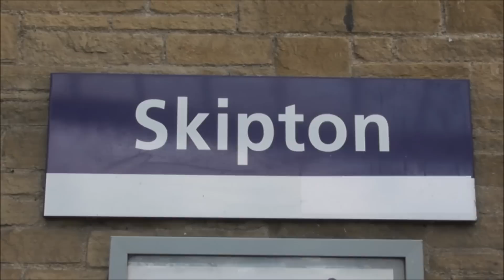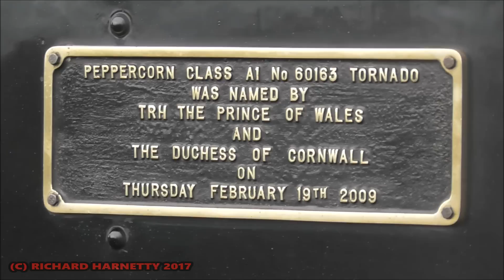60163 Tornado I Love S&C Wednesday 15th February 2017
Coming up

We witness history in the making as we witness for the 1st time since the end of regular mainline steam on Britain's railway in August 1968.

Regular timetable steam operations has returned as part of a 3 day event in the build up to the official re-opening of The Settle & Carlisle Railway at the end of March 2017.

The locomotive given the honors was The A1 Trust's 60163 Tornado the train was operated by Northern & the locos were crewed by DB Cargo.

We start this historic day at Skipton as we see the A1 arriving from Appleby.

Here we join 60163 on board for the run to Appleby.

(PLEASE NOTE THE FILMING ON BOARD THE TRAIN WAS DONE PROFESSIONALLY & SAFELY)

Tornado performed magnificently including the highlight of the run the standing start from Settle station up what the railwaymen call the long drag & the crossing of Ribblehead viaduct then onwards to Blea Moor tunnel the longest on the line 2629 yards long.

Onwards to Dent station the highest mainline station in England 1,150 feet above sea level then onwards to Rise Hill tunnel the 2nd longest on the line 1,213 yards long.

Passing through Garsdale the last station before the Yorkshire & Cumbria boarder & also the highest point of the line was reached Ais Gill summit 1,169 feet above sea level.

Mostly is down hill all the way to Kirkby Stephen our penultimate stop before finally arriving at the end of the line for Tornado Appleby.

We end this video at Appleby as we see the A1 move round the station from the sidings next to Appleby North signal box.

What an experience really enjoyed it and to make it the icing on the cake this was for me the 1st time I have had haulage behind 60163 Tornado on the mainline.

Lets hope a repeat of these historic runs on the most scenic & spectacular route happen again but only time will tell.